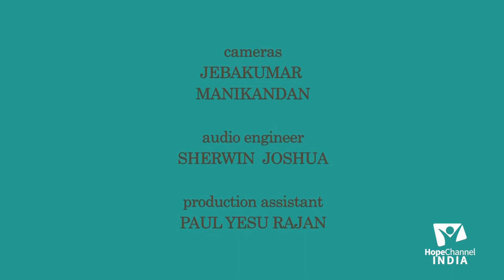02 How to go to Heaven | Obedient to God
Do you want to know the requirements to go to Heaven? Know the answer with Pr. Amitrao Subhash.

Series: How to go to Heaven

Speaker: Pr. Amitrao Subhash

Language: Kannada